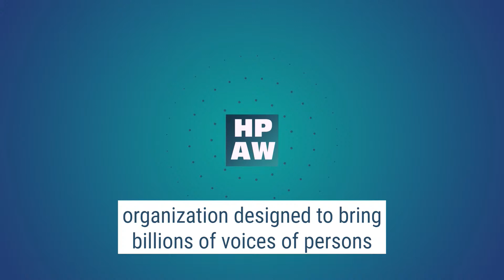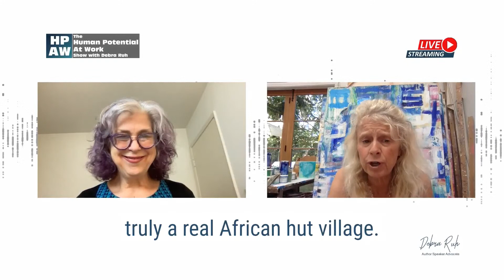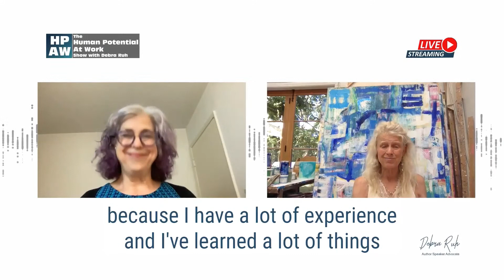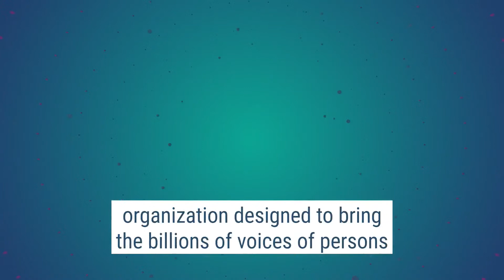E277: Unlocking Human Potential Through the Power of Art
Contemporary expressionist painter Amadea Bailey discusses her career journey, and how she came to be a full-time artist after turning 50. Amadea reveals her artistic process and how meditation helps her to create. Discover the connection between spirituality and creativity.